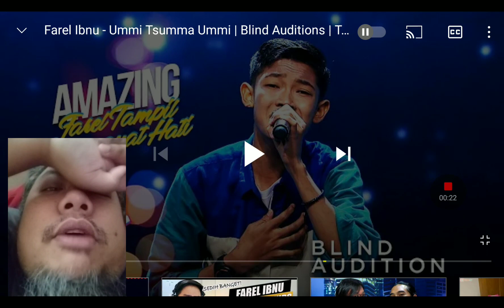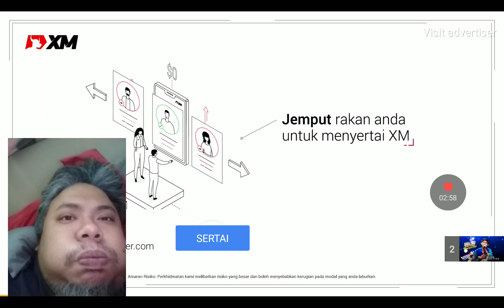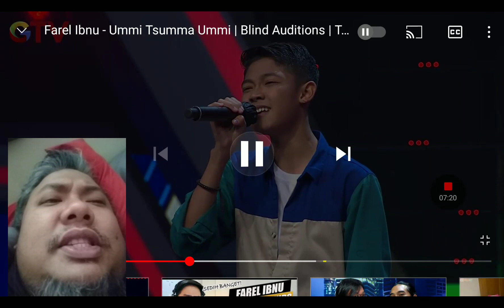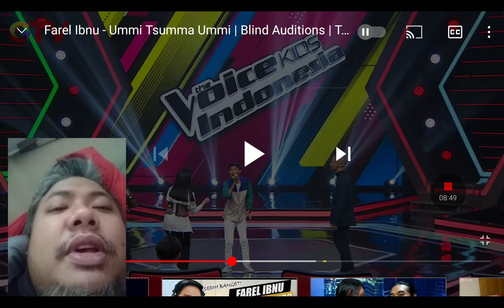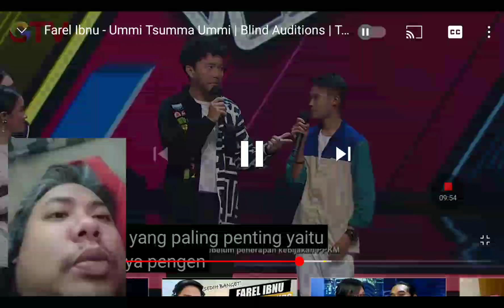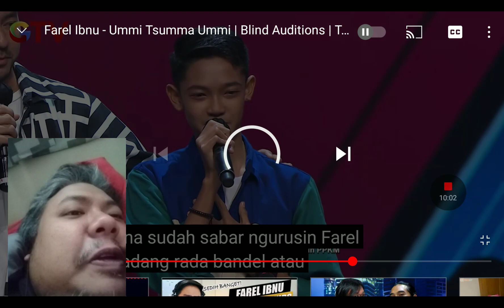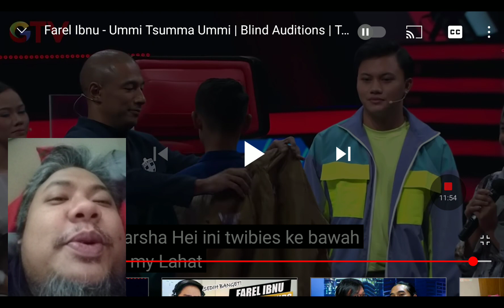Farel Ibnu - The Voice Blind Auditions - Composer Reaction from Malaysia 🇲🇾